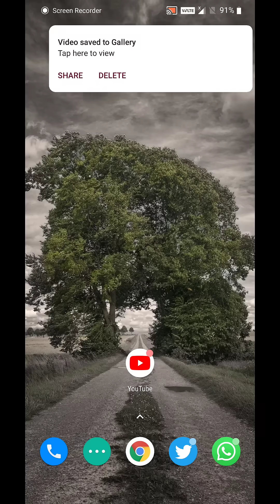9th,10th திறனறி தேர்வு | talent test | school exam | tamilnadu • tn | 2021 | latest news | marksheet